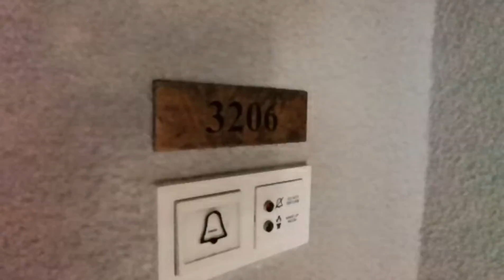CONRAD BALI ROOM TOUR, DELUXE PARTIAL OCEAN VIEW AND POOL VIEW